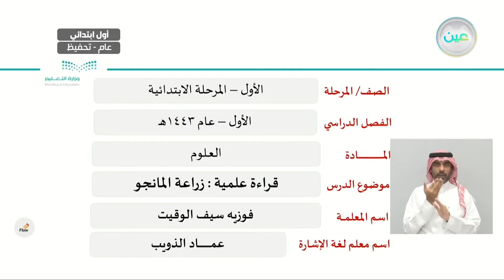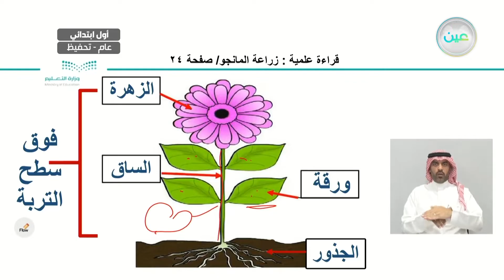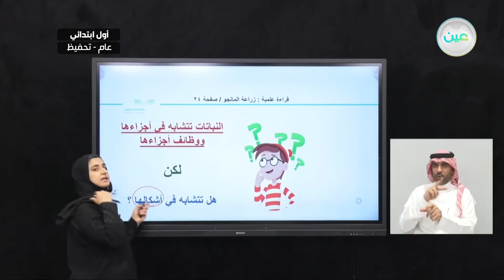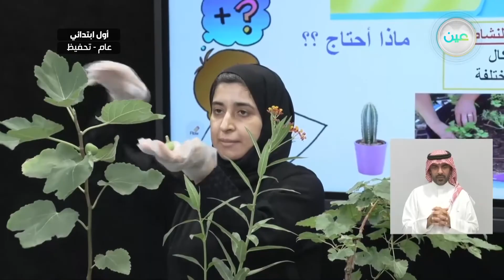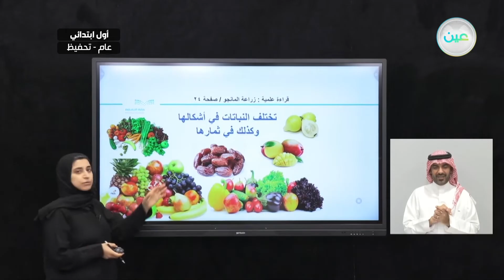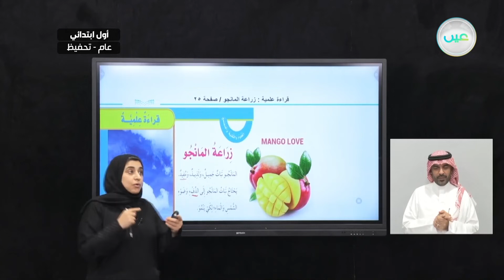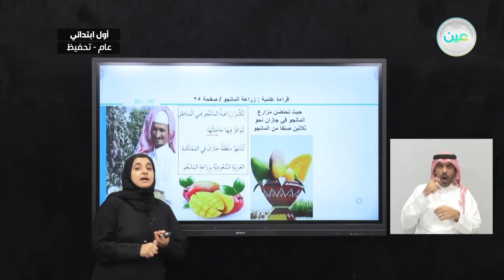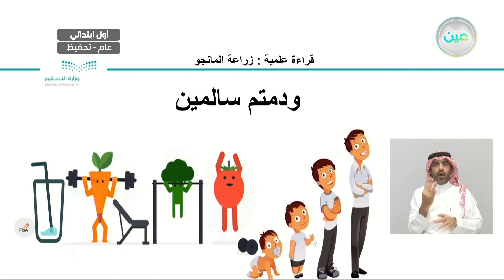قراءة علمية/زراعة المانجو - العلوم - أول ابتدائي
الحصة الخامسة - الأثنين - الأسبوع الثاني - أول ابتدائي01